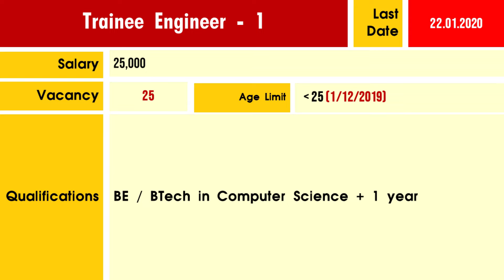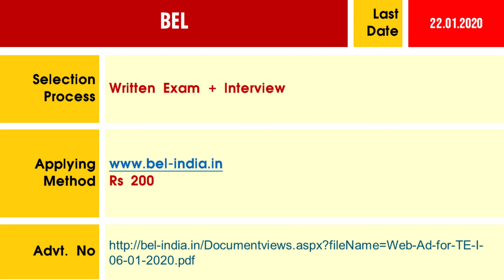For BE / BTech - Bharat Electronics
BE / BTech in Computer Science

எங்கள்  Youtube Channel இல்  - கீழ்கண்ட தலைப்புகளில் வீடியோக்கள் தொடர்ந்து வெளியாகிவருகிறது.

• கதைகள்
• அறிவியல்
• ஆரோக்கியம்
• நூல் விமர்சனம்
• வேலைவாய்ப்பு
• கொலுசு மின்னிதழ் முன்னோட்டம்

நன்றி

மு. அறவொளி
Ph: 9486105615